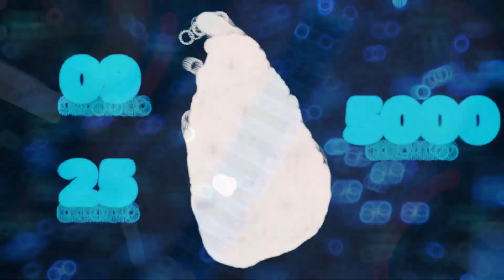India fuels Sri Lanka's clean energy shift through solar power partnership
India and Sri Lanka mark a major milestone in clean energy cooperation with the launch of 5,000 solar rooftop systems for religious institutions across all 25 districts. Funded through a $17 million Indian credit line, the project adds 25 MW capacity, generating 37 million units of clean energy annually empowering temples, churches, mosques, and viharas with sustainable, reliable power.